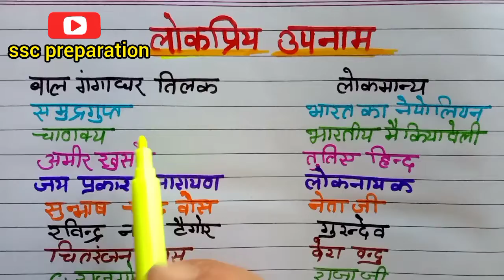प्रमुख व्यक्तियों के उपनाम।। Pramukh vyaktiyon ke upnaam।।gk notes pdf ।।gk questions and answers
प्रमुख व्यक्तियों के लोकप्रिय उपनाम, pramukh vyaktiyon ke lokpriya upnaam, लोकप्रिय उपनाम, pramukh vyaktiyon ke lokpriya naam, nicknames of famous indian personalities in hindi, famous nicknames in india, vyaktiyon ke upnaam, mahan vyaktiyon ke upnam, khiladiyon ke upnaam, महान व्यक्तियों के उपनाम, महापुरुषों के उपनाम ट्रिक, Mahapurushon Ke Upnaam, Mahan Vyaktiyon Ke Upnam Trick, Mahapurushon Ke Upnaam Ki Trick, Charchit Vyaktiyon Ke upnam, ssc preparation channel, gk by ssc preparation channel

Pramukh vyaktiyon ke upnaam notes